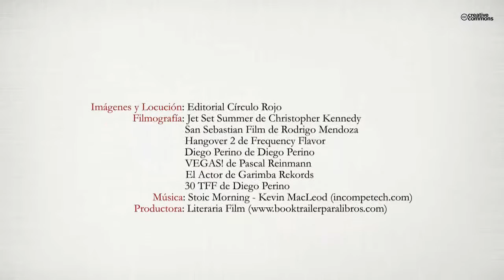Javier Bardem (Booktrailer) - Editorial Círculo Rojo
Javier Bardem (Las Palmas de Gran Canaria, 1969) nació en el seno de una familia con amplia tradición en el mundo del cine y el teatro. Su encuentro con Bigas Luna (Las edades de Lulú, Jamón, jamón, Huevos de oro) determinó su definitiva dedicación al arte interpretativo. Desde ese momento, no ha dejado de sorprender a los espectadores con su capacidad para abordar cualquier tipo de personaje, convirtiéndose en el actor más polifacético de España. La nómina de directores con los que ha trabajado --Almodóvar, Amenábar, los hermanos Coen, Woody Allen, Ridley Scott,...-- y los premios logrados --un Oscar, un Globo de Oro, un Bafta, cinco Goyas, y los premios de interpretación de los Festivales de Cannes, San Sebastián y Venecia, entre otros muchos-- ponen de manifiesto el gran respeto crítico y profesional que ha logrado
en las industrias cinematográficas de ambos lados del Atlántico, de una magnitud
nunca antes alcanzada por un actor español.